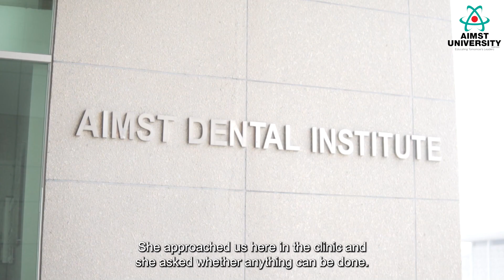ORTHODONTICS AND DENTOFACIAL ORTHOPEDICS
ORTHODONTICS AND DENTOFACIAL ORTHOPEDICS  by Assoc. Prof. Dr. Saurabh Prakash, Faculty of Dentistry, AIMST University.